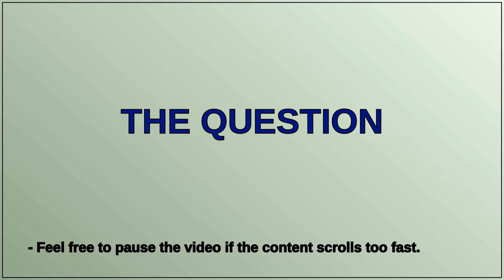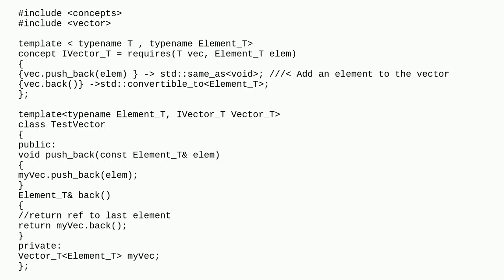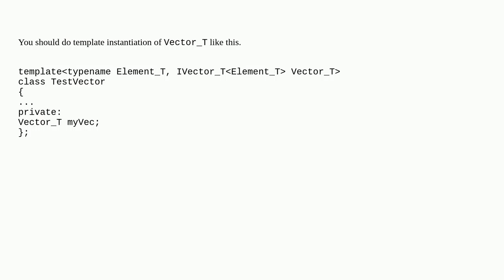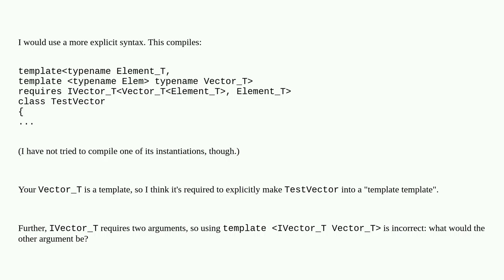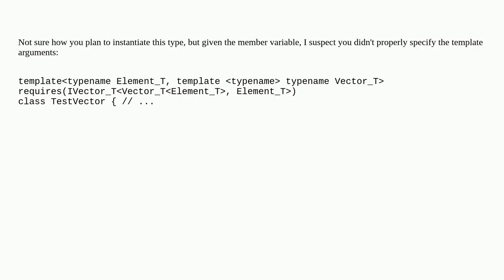c++20 implement an interface for a vector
A special thanks goes out to the community

  vector c++-concepts c++